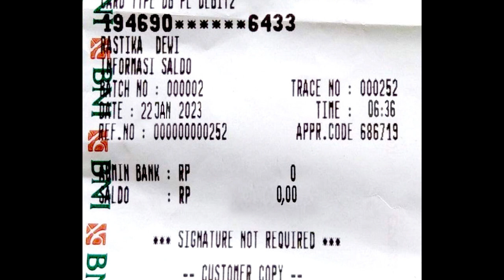Cek Saldo Pencairan pkh tahap 1 2023 pkh tahap 1 2023 kapan cair pkh hari ini 2023